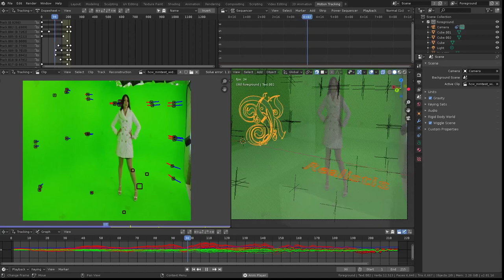Camera Tracking, Matchmoving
Basic ShowReel 2D to 3D part 1

to get more details.